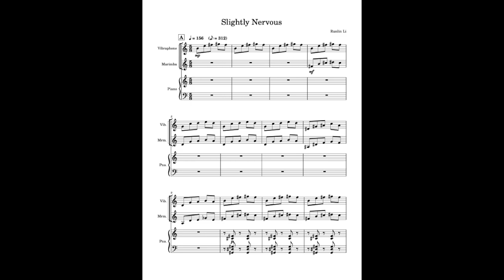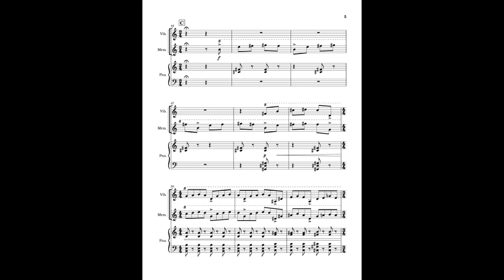Slightly Nervous (for Vibraphone, Marimba, and Piano)